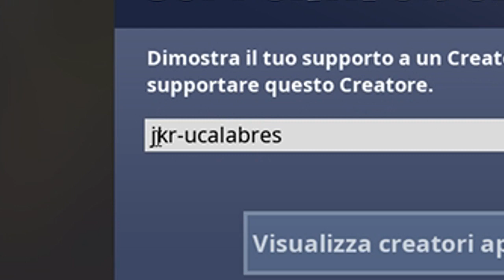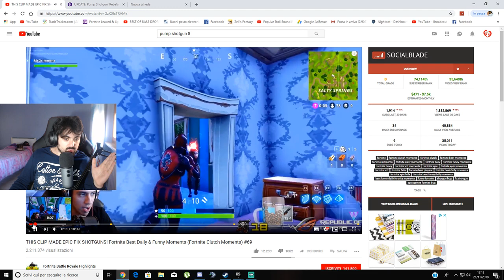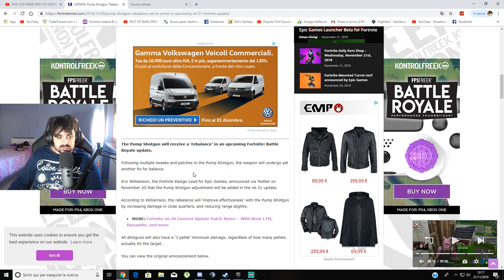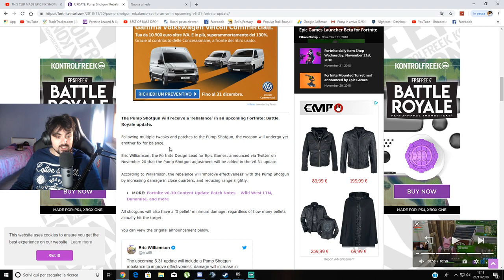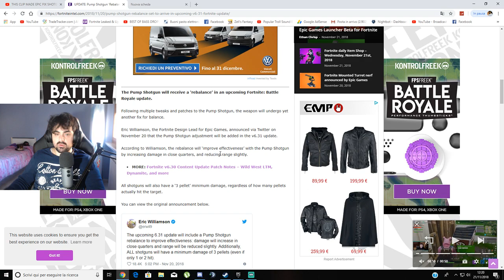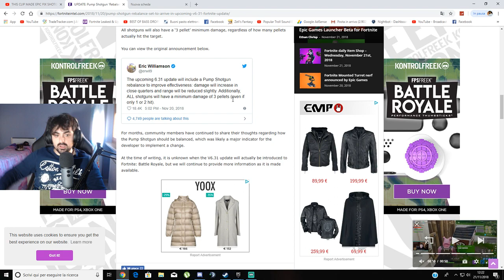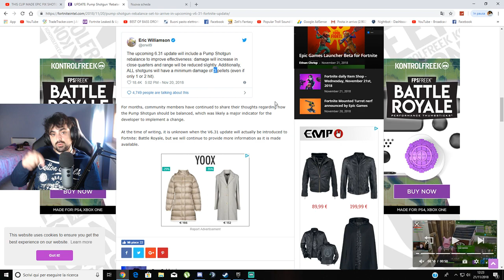FINALMENTE! LA *NOTIZIA* CHE TUTTI ASPETTAVAMO, GRAZIE EPIC GAMES!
Supporta un creatore: JKR-UCALABRES

SUPPORTA LO STREAMER

VUOI FARE STREAMING? ECCO IL SOFTWARE PERFETTO : *STREAMLABS OBS*

Le donazioni aiutano il canale ad andare avanti e comprare nuove attrezzature, Grazie mille ♥

HARDWARE

Alimentatore: EVGA SUPERNOVA G750
CPU: Intel(R) Core(TM) i5-6600K
OVERCLOCK @ 4.50 GHZ
Dissipatore: Noctua NH-D15
Scheda Video: GIGABYTE GTX 1070 EXTREME GAMING
RAM: 16.00GB DDR4 Hyperx Savage
HDD: 1 TB
SSD: Kingston M2 250 GB/ Samsung 250GB
Monitor: SAMSUNG Monitor PC Curvo da 24"
Mouse: Logitech G502
Tastiera: Corsair K70 Rapidfire RGB